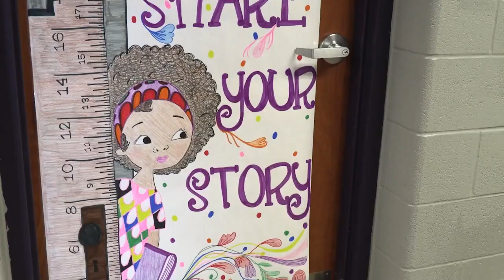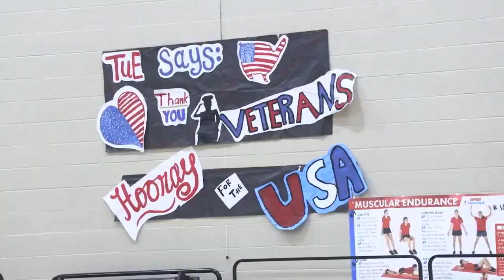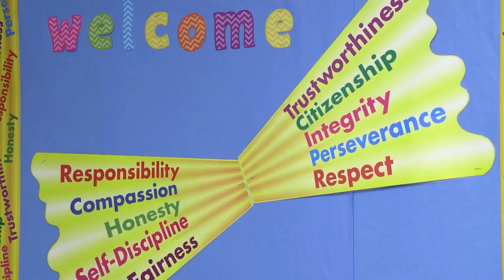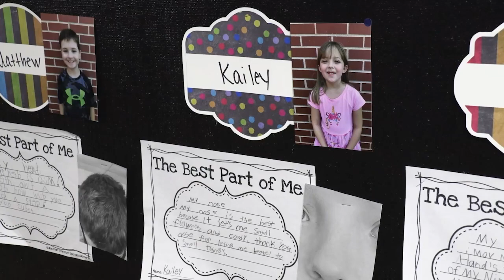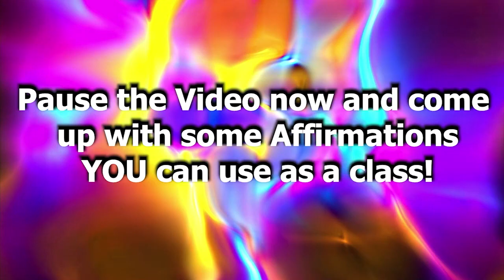Wildcat TV Junior #1--Main Highlight, TUE!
OUR FIRST EVER WILDCAT TV JR!  Wildcat TV Jr is specifically made for the elementary schools that have future Wildcats!  Each month we will highlight several elementary schools in different ways.  Future Wildcats, ENJOY THE EPISODE MADE SPECIFICALLY FOR YOU!!

Special Thanks to Box 5tv and Bands of America for use of footage from BSHS's Golden Regiments performance at Grand Nationals.